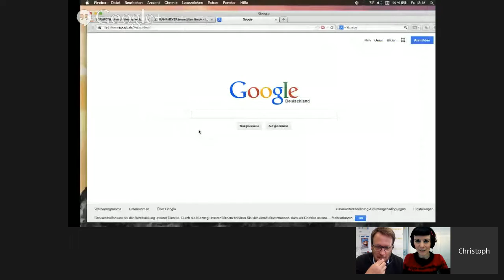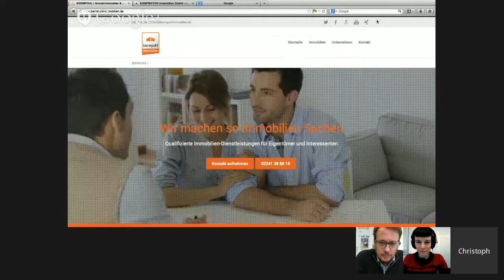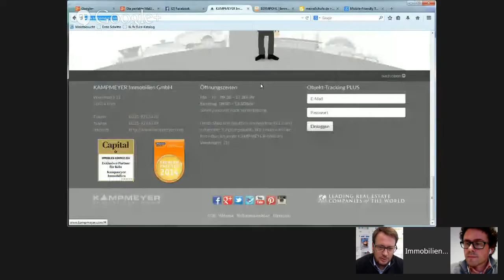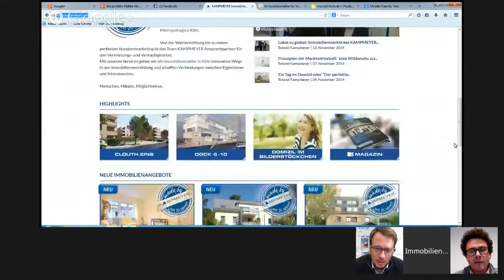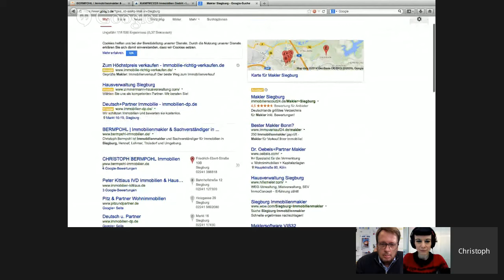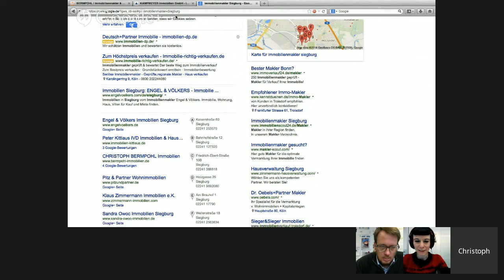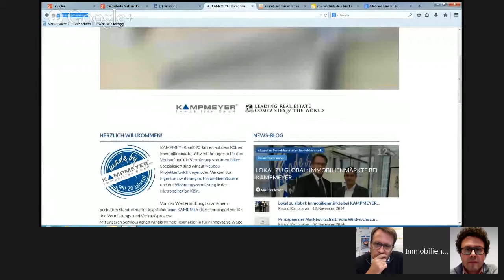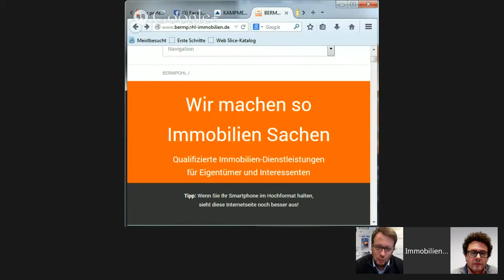Die perfekte Makler-Homepage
Die Homepage ist das „Digitale Zuhause des Makler und Mittelpunkt seiner Internet-Aktivitäten“, haben unsere Experten im Hangout on Air zum Thema „Online-Strategien für Makler“ festgestellt.

Im Hangout diskutieren Roland Kampmeyer, Kampmeyer Immobilien, & Christoph Bermpohl, wie „die perfekte Makler-Homepage“ aussehen soll.

- Welche Ziele möchte ich mit der Homepage erreichen?
- Wie erreiche ich das?
        *Nutzerfreundlichkeit/Aufbau der Seite
        *Inhalte/Informationen
        *Kontaktmöglichkeiten
- Was ist die modernste Software?
- Mobile Erreichbarkeit durch Responsive Design?
- Wie vernetze ich meine Homepage mit meinen anderen Profilen &       Accounts?
- Wie sieht die Makler-Homepage der Zukunft aus?